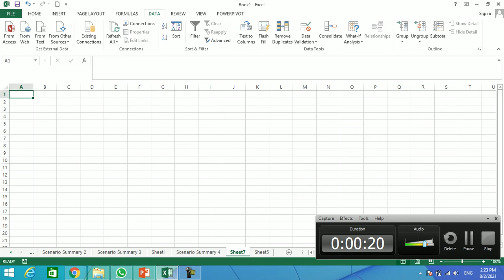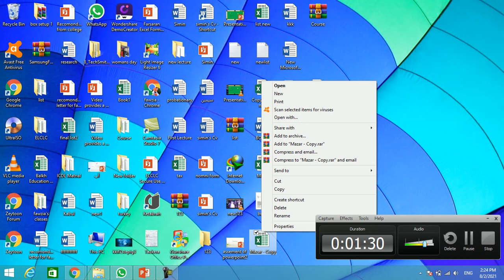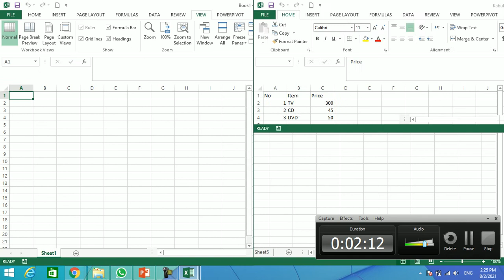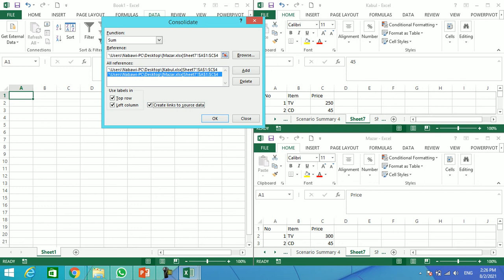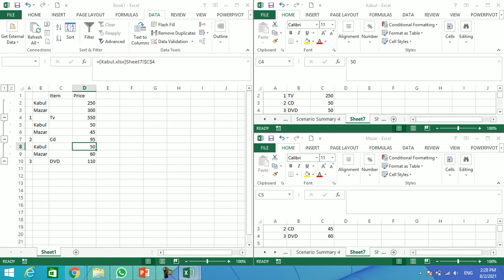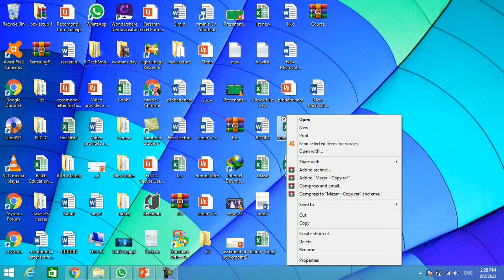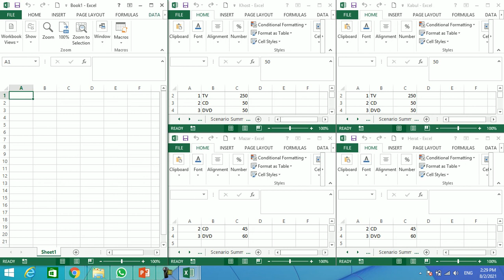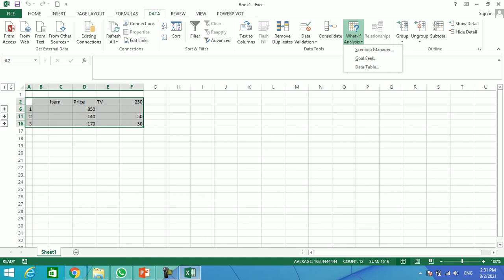consloidate in excel کار با مینوی data برنامه اکسل